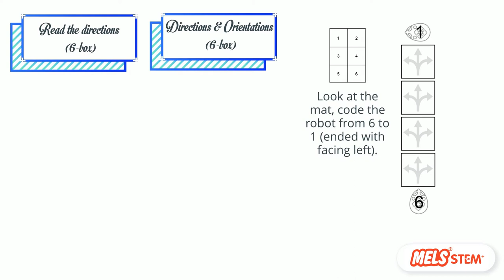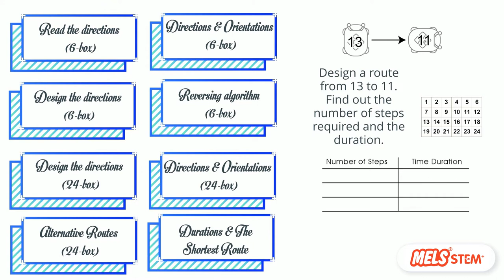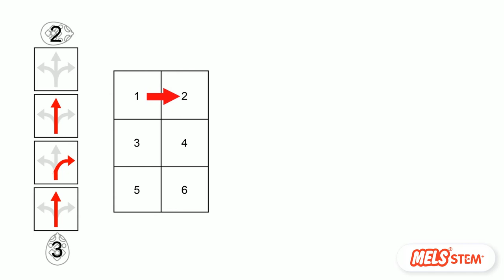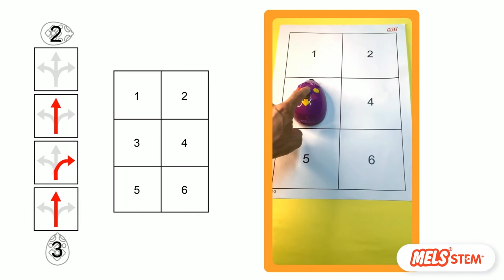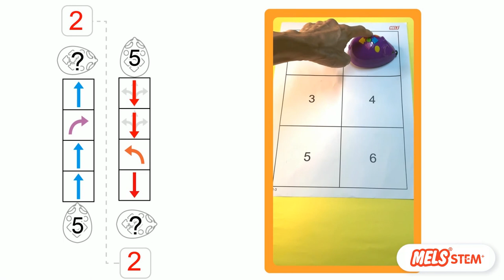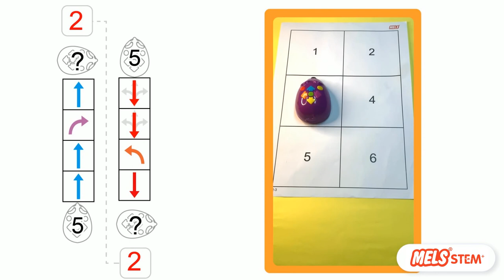How to develop Algorithmic Thinking Skills with Code & Go Robot Mouse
An algorithm is a method to solve problem that consists of exactly a list of rules with a well-defined sequence to follow in order to solve the problem. Algorithmic thinking consists a pool of abilities: to analyse a given problem, to specify the problem precisely, to find the basic actions that are adequate to the given problem, to construct a correct algorithm to a given problem using the workable actions, to think about all possible cases of a problem and to improve the efficiency of an algorithm.

In this module, Algorithm Skills and Data Structure are added into a story. The learners will apply their algorithmic thinking skills to analyse the movement of a robot, i.e., the beginning and the ending, to specify the steps and the directions of the movements, then he/she will code the robot and to execute and find out the answers.